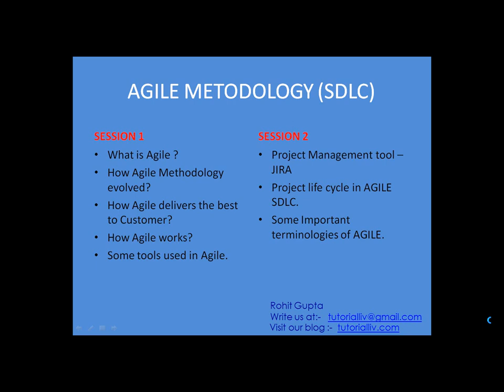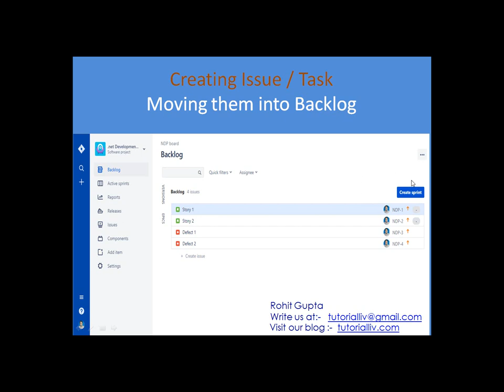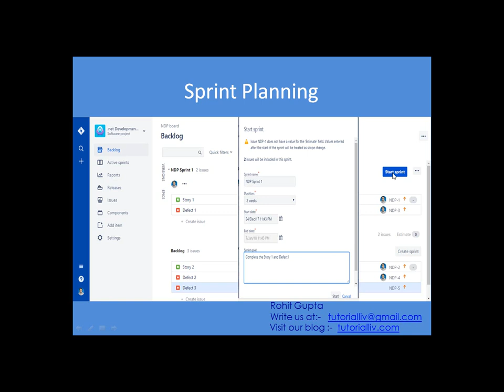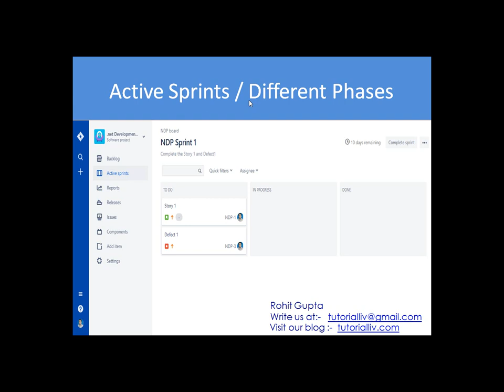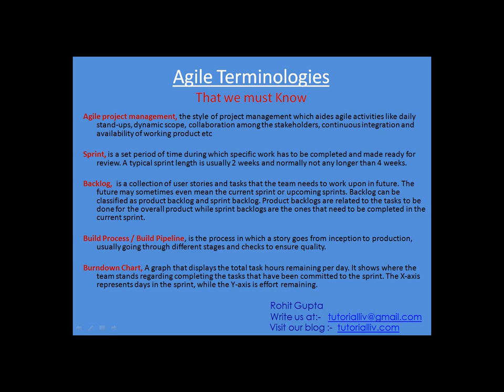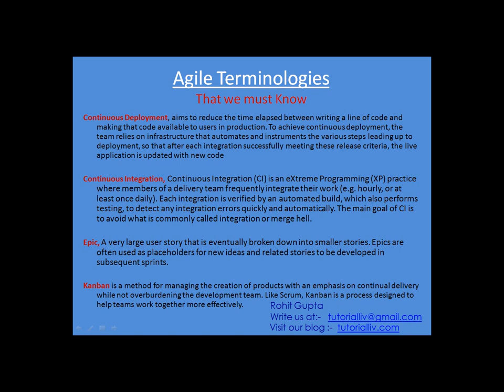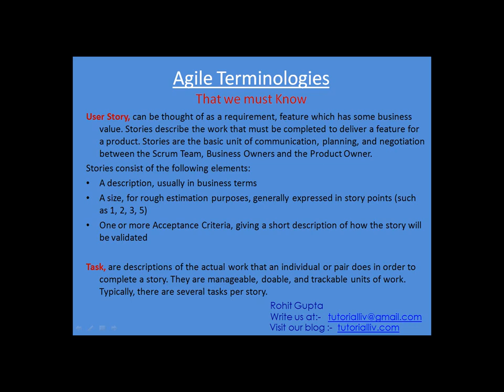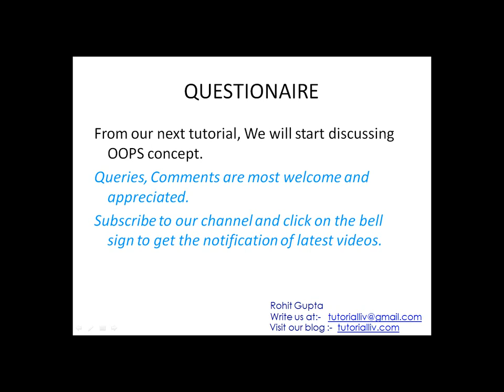Lecture 4.10 : AGILE METHODOLOGY || Tools Used in Agile || Agile Terminologies (HINDI Session 2)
Agile is a software development methodology to build a software incrementally using short iterations of 1 to 4 weeks so that the development is aligned with the changing business needs.

This tutorial has been prepared for beginners to help them understand the basics of Agile principles and its implementation. This is Session 2, You will get more details on Agile in Session 1.

For better clarity you should watch the video at 480 pixel.

You can get more details on different Software Development Life cycles by watching below lectures:-